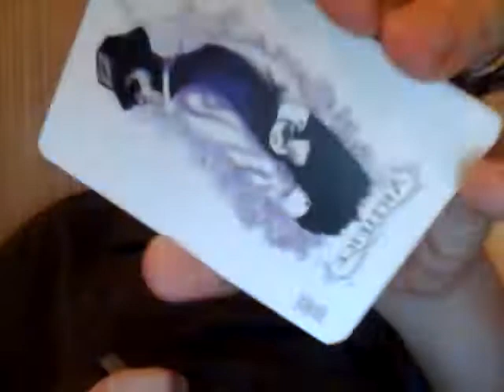5/6 Purple artiface